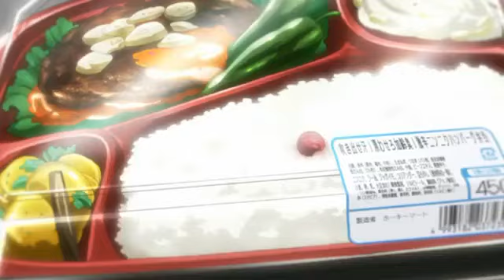Ben-To PV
Also known as:  Ben-Tou, Ben To, Bento
Release date:  10.2011 - TV Series
The TV anime series Ben-To is created by studio David Production, based on a "school serious / gag action" light novel series authored by Asaura and illustrated by Kaito Shibano (Luminous Arc). The story revolves around a poor high school student named You Satou. Satou goes to the supermarket one day and discovers a bentou (boxed meal) on sale at half price. Just as he reaches to grab it, he ends up on the floor unconscious. Satou has just entered the fierce, no-holds-barred "supermarket survival battle" for half-price bentou.